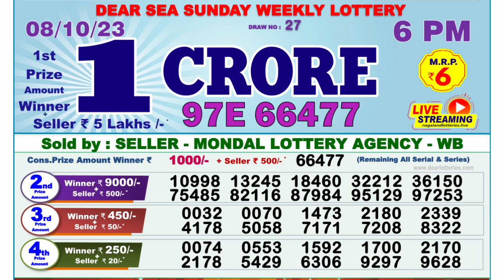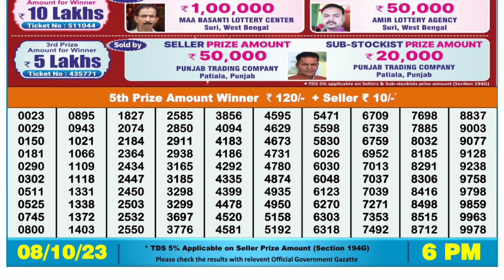🔴Dear Lottery Sambad Live 6pm today 08.10.23 Nagaland State Lottery Result